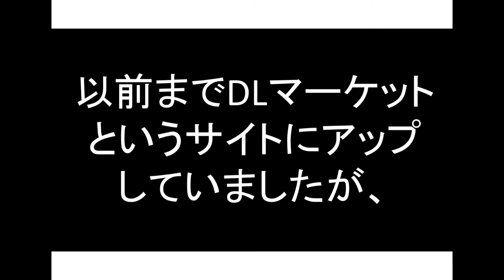ソロギターTAB譜販売してますのお知らせ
↑Piascoreというサイトから購入可能です

販売楽譜リストは以下
（間違ってたらすいません）
No.1  milk tea   福山雅治
No.2  小さな恋のうた   MONGOL800
No.3 家族になろうよ   福山雅治
No.4 島人ぬ宝   BEGIN
No.5 大切なもの   ロードオブメジャー
No.6 夏色    ゆず
No.7 CHE.R.RY   YUI
No.8 女々しくて   ゴールデンボンバー
No.12 コイスルオトメ   いきものがかり
No.14 歌うたいのバラッド  斉藤和義
No.16 旅立ちの日に
No.17 カブトムシ   aiko
No.18 いとしのエリー   サザンオールスターズ
No.19 ミラクル   miwa
No.20 オリオンをなぞる  UNISON SQUARE GARDEN
No.23 楓    スピッツ
No.26 糸    中島みゆき
No.27 福笑い    高橋優
No.30 空も飛べるはず   スピッツ
No.31 鱗    秦基博
No.32 たしかなこと   小田和正
No.34 チェリー   スピッツ
No.35 はじめてのチュウ  あんしんパパ
No.37 Missing    久保田利伸
No.38 ハナミズキ   一青窈
No.39 栄光の架橋   ゆず
No.40 Canon    パッヘルベル
No.41 桜坂    福山雅治
No.42 手紙    アンジェラ・アキ
No.44 SUMMER SONG   YUI
No.49 花火    aiko
No.50 歩いて帰ろう   斉藤和義
No.51 君に出会えたから  miwa
No.52 赤い糸    コブクロ
No.54 君の知らない物語  supercell
No.56 メリッサ   ポルノグラフィティ
No.57 ルージュの伝言   荒井由実
No.58 三日月    絢香
No.59 Good-bye Days   YUI
No.60 クリスマスイブ   山下達郎
No.61 Darling    西野カナ
No.62 丸の内サディスティック  椎名林檎
No.66 I LOVE YOU   尾崎豊
No.68 3月9日    レミオロメン
No.70 貴方の恋人になりたいのです 阿部真央
No.71 First Love   宇多田ヒカル
No.72 手をつなごう   絢香
No.73 M    PRINCESS PRINCESS
No.74 シーソーゲーム   Mr.Children
No.76 車輪の唄   BUMP OF CHICKEN
No.77 ガラナ    スキマスイッチ
No.78 ひまわりの約束   秦基博
No.79 One more time,One more chance 山崎まさよし
No.80 天体観測   BUMP OF CHICKEN
No.81 涙のキッス   サザンオールスターズ
No.82 ガーネット   奥華子
No.84 残酷な天使のテーゼ  高橋洋子
No.85 夏祭り    JITTERIN' JIN
No.86 真夏の果実   サザンオールスターズ
No.90 奏    　　スキマスイッチ
No.105 やさしいキスをして  Dreams come true
No.143 丸の内サディスティック  椎名林檎